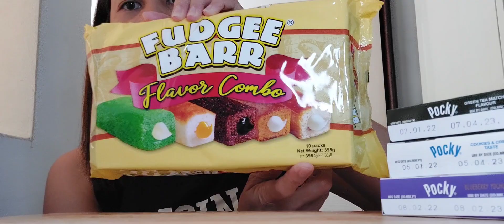ASMR EATING FUDGEE BARR + TIMTAM WHITE + POCKY MUKBANG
Fudgee Barr Flavor Combo - Assorrted Cake Bars
Inside-out goodness with rich, creamy, and mouth-watering fillings of Chocolate, Dark Chocolate, Salted Caramel, Milk, Vanilla, Macapuno and Mocha inside the soft, fudgy, bar-shaped cake.

Pocky is a sweet Japanese snack food produced by the Ezaki Glico food company. Pocky was first sold in 1966, and was invented by Yoshiaki Koma. It consists of coated biscuit sticks. It was named after the Japanese onomatopoeic word pokkiri.

Tim Tam is a brand of chocolate biscuit introduced by the Australian biscuit company Arnott's in 1964.
The most irresistible chocolate biscuit · Made with real chocolate · Unique combination of biscuit, cream filling and chocolate